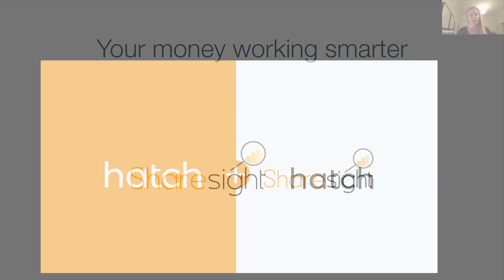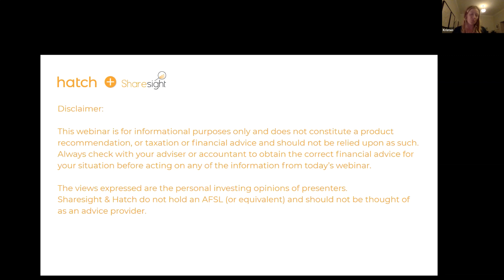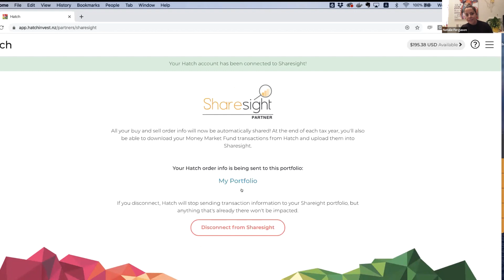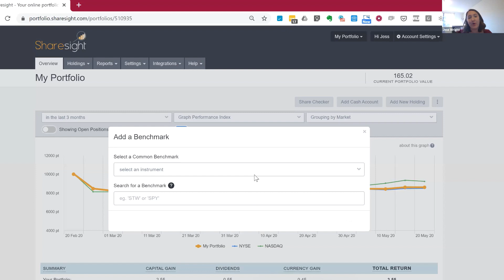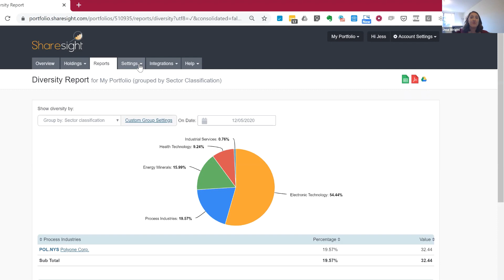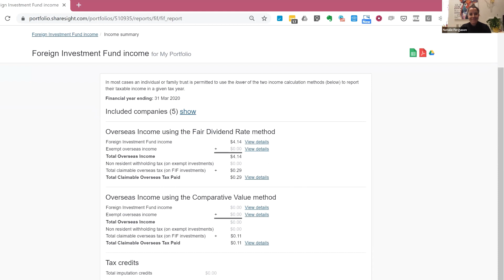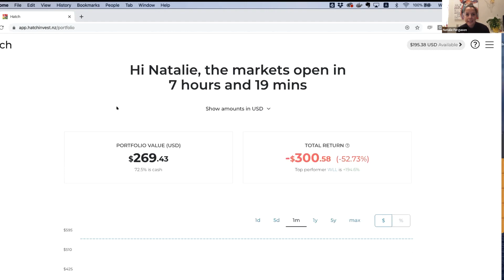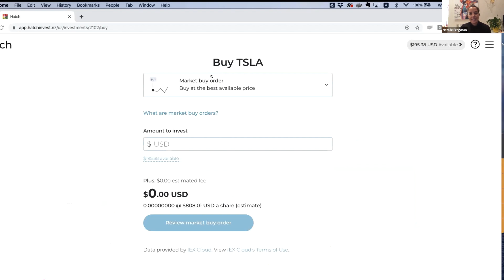Sharesight x Hatch - your money working smarter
Say goodbye the Wolves of Wall Street and hello to a brave new world of investing. Now everyday Kiwis can invest in the world’s most exciting companies, industries and trends from their couch. Hatch and Sharesight have partnered to make every step of the process simple and affordable - from trading to tax time. So grab your beverage of choice and join us on our first webinar. We’ll cover what you need to know to help grow your money globally, and answer your curly questions!

Powerful portfolio tracking software that lets you check your investments in one place with award-winning performance, dividend tracking and tax reporting.